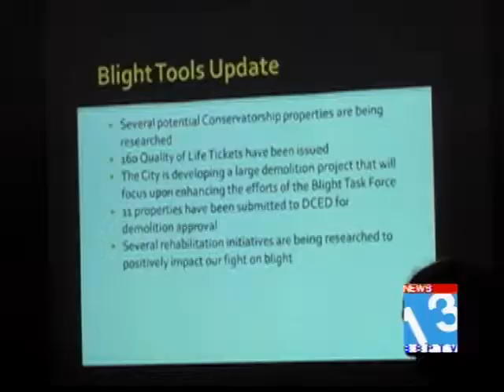Pottsville Blight 8/13/2013